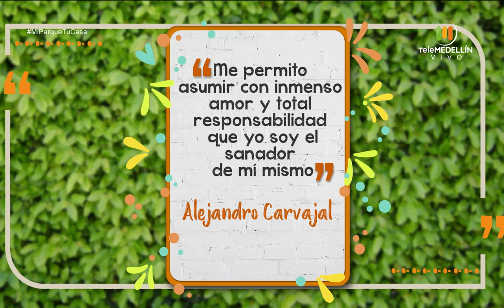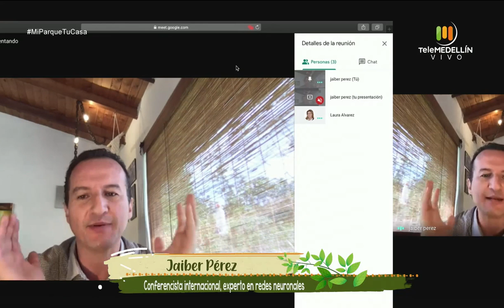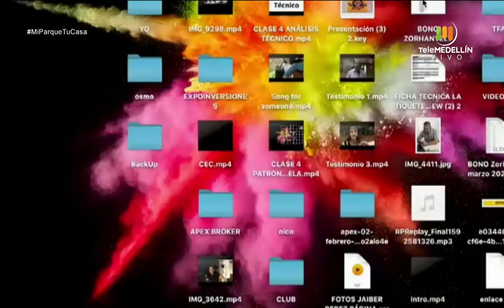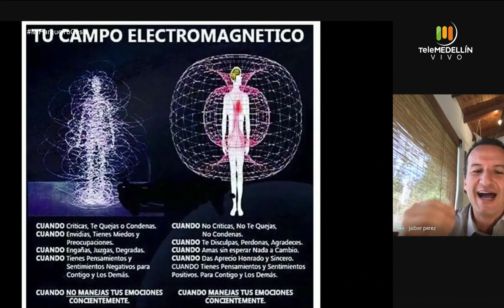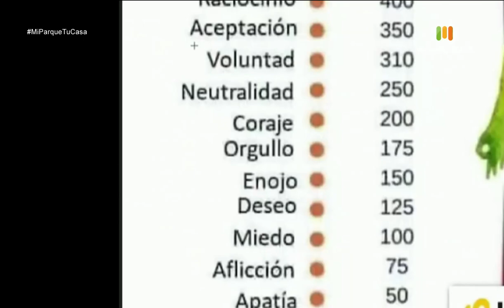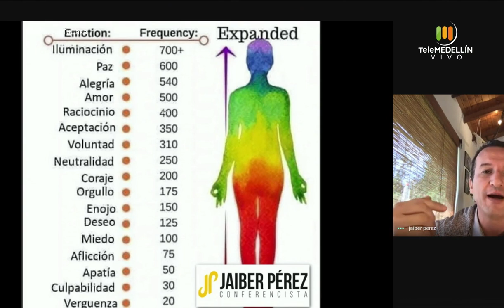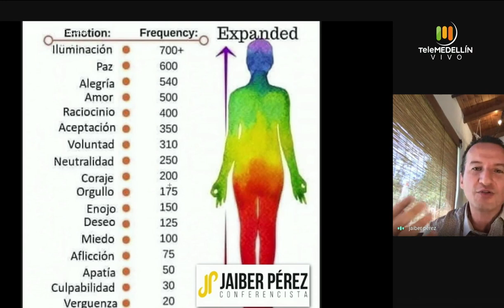Cómo influye la energía de una persona en los demás [Mi parque, tu casa] Telemedellín